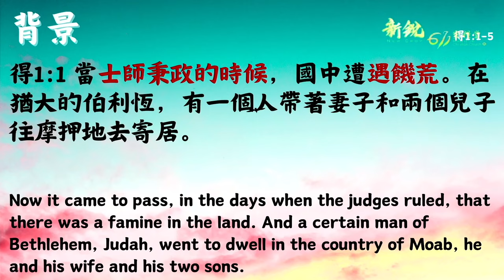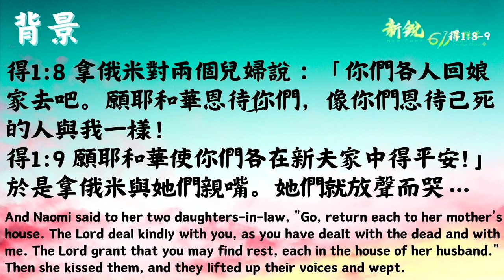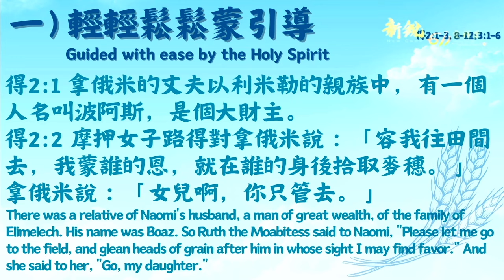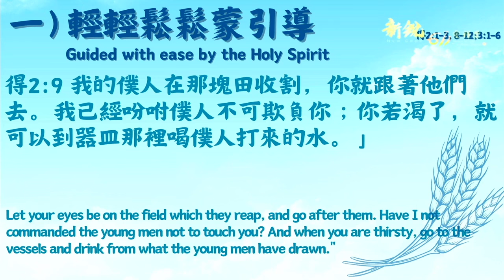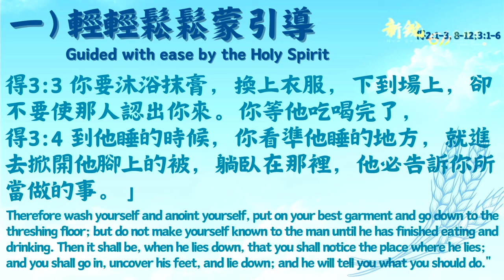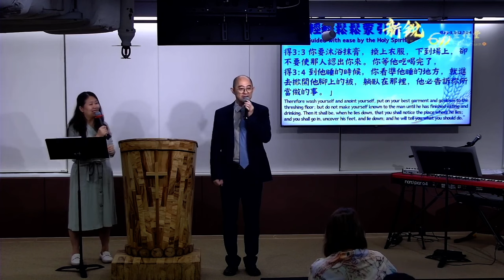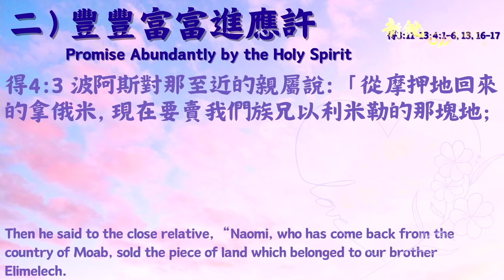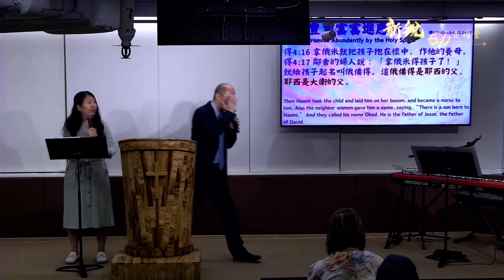主日講道 | 新銳611靈糧堂｜講題：跟隨聖靈得著轉化 Adino 牧師 2024 06 09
講員 Sermon preacher: Adino 牧師
講題 Sermon title: 跟隨聖靈得著轉化
Holy Spirit brings transformation
主題經文 Main scriptures: 路得記 Ruth

一）輕輕鬆鬆蒙引導
Guided with ease by the Holy Spirit

二）豐豐富富進應許
 Promise Abundantly by the Holy Spirit